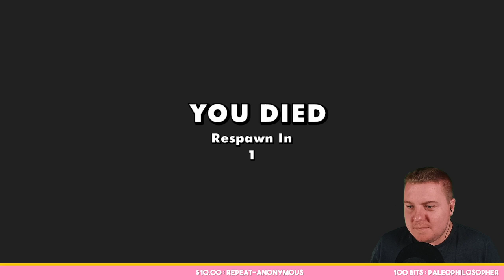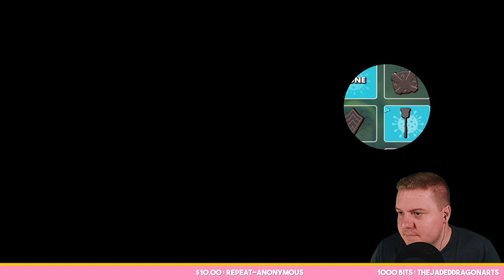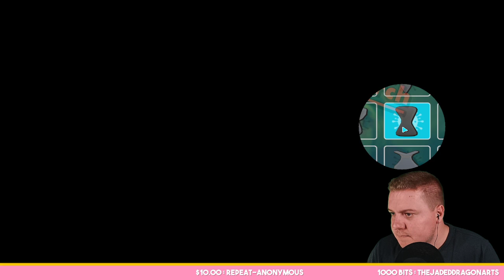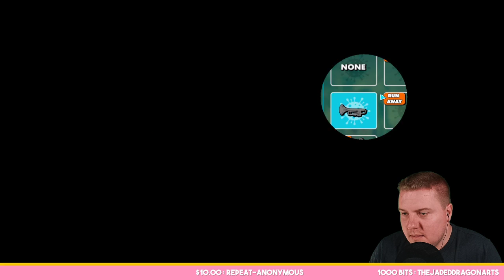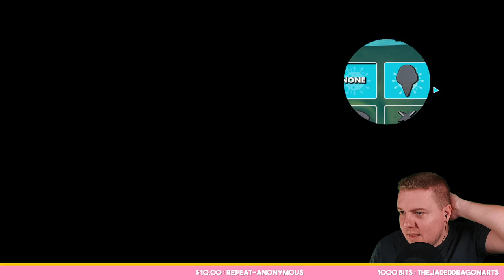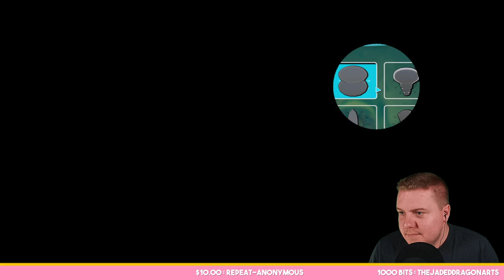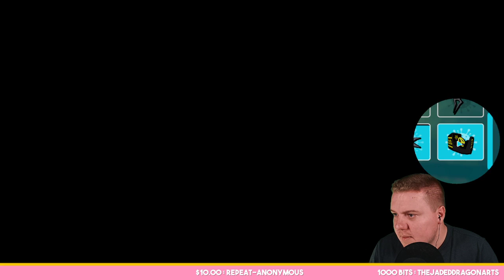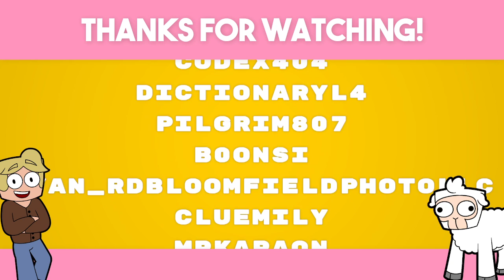Superbugs: Awaken Gameplay | It Has Spaghetti Limbs!!!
19 January 2023